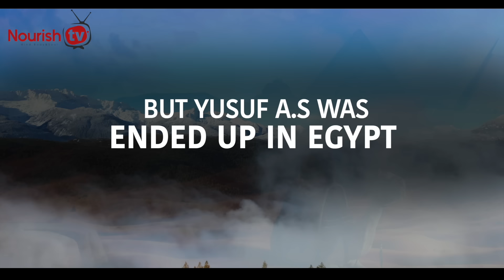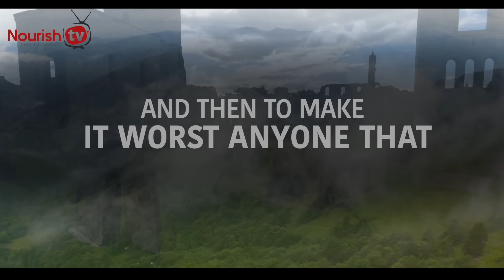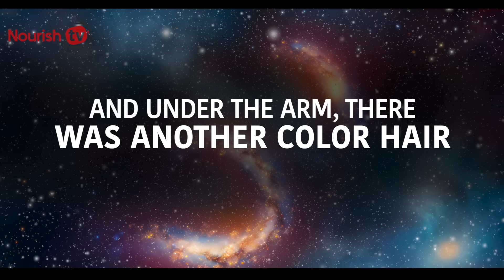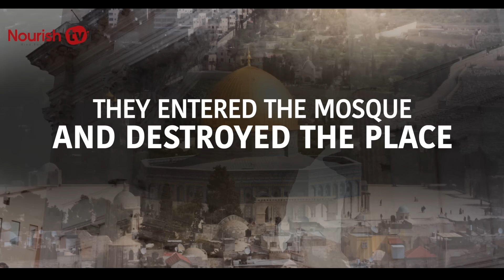THE RED COW OPENS DOOR FOR DAJJALS ARRIVAL 2024